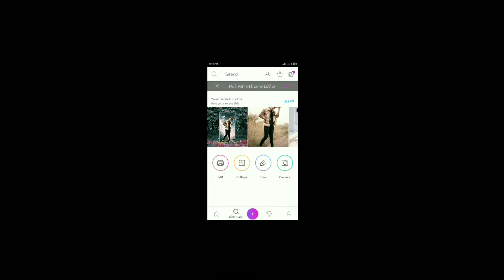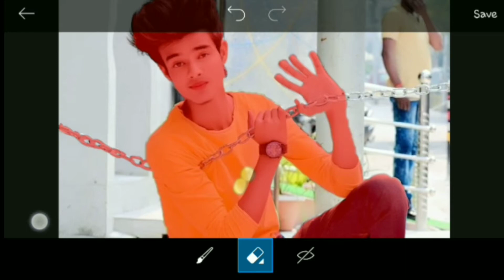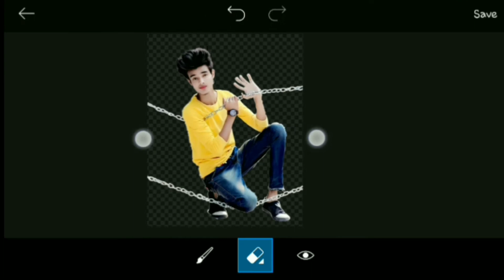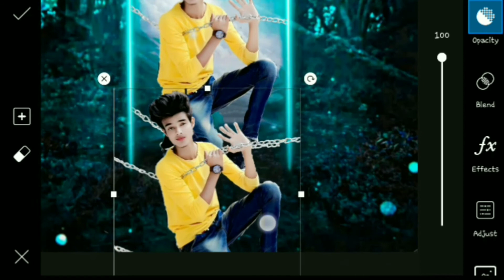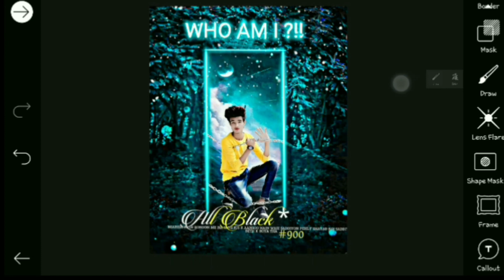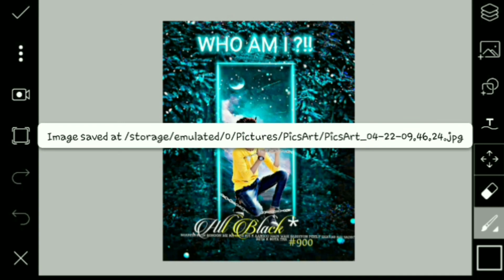PicsArt World Frame Photo Editing /Picsart Zeher Tutorial /by Royal Editing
💖Presenting On “ 💖The 👑Royal 🎨Editing” just for you with Mind blowing Thinkings,

 so everyone👨‍👩‍👧‍👦👨‍👩‍👦‍👦👨‍👩‍👧‍👧👩‍👩‍👦👩‍👩‍👧👩‍👩‍👧‍👦👩‍👩‍👦‍👦👩‍👩‍👧‍👧👨‍👨‍👦👨‍👨‍👧👨‍👨‍👧‍👦👨‍👨‍👦‍👦👨‍👨‍👧‍👧👫👬👭👤👥,

💖I hope you👫 living always happy😊 life💖 with mind blowing😇😎 thinkings. 😇😎😎